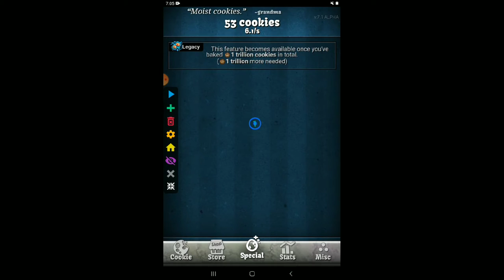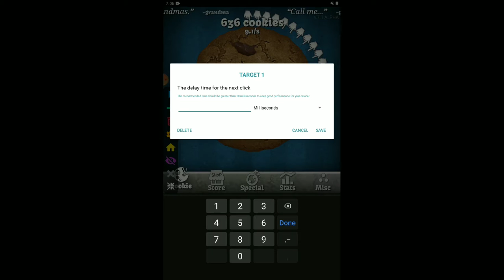Cookie Clicker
Cookie Clicker with an auto Clicker XD.